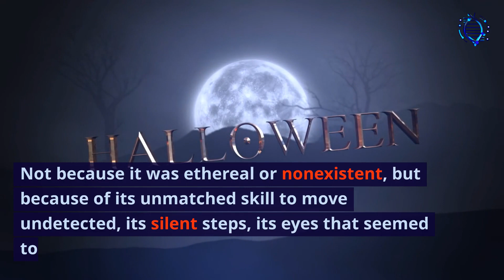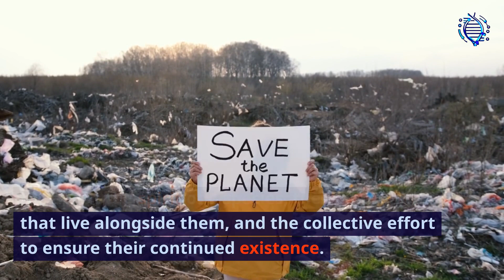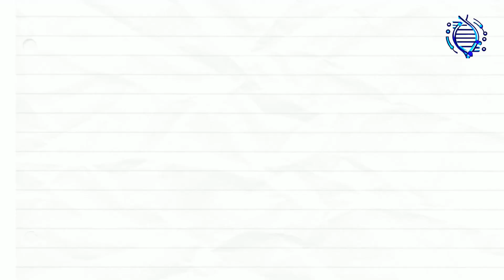Ghost Tiger of Sumatra: A Tale of Survival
Dive deep into the lush rainforests of Sumatra as we unravel the mysteries of the critically endangered Sumatran tiger. Discover the tale of the 'Harimau Siluman' and the urgent need for conservation. From thrilling encounters to heartfelt moments, join us on this captivating journey.